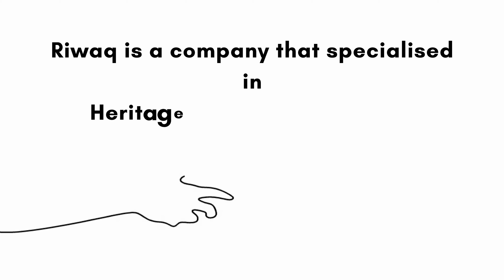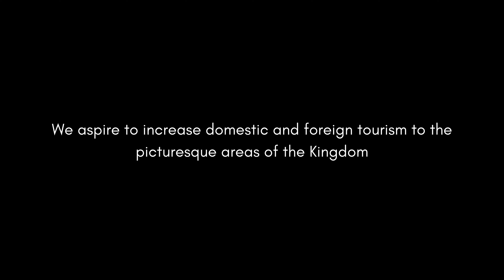رِواق Riwaq SP31 1